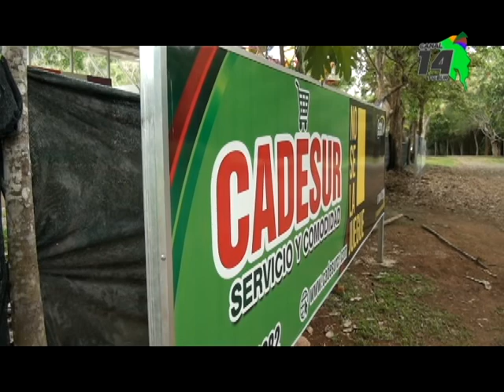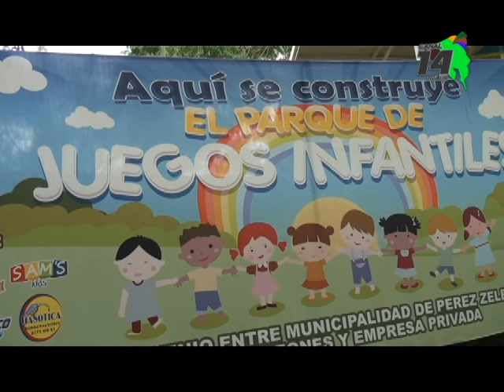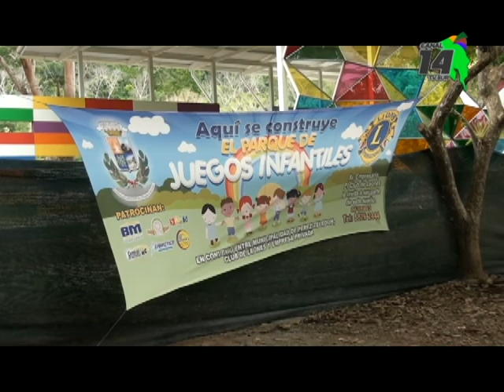UNCOOSUR dona ₡1 millón para el parquecito del Polideportivo